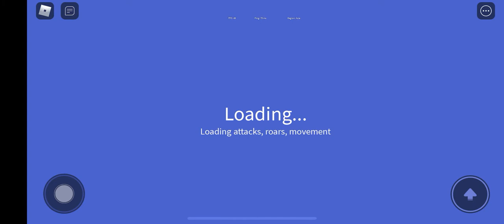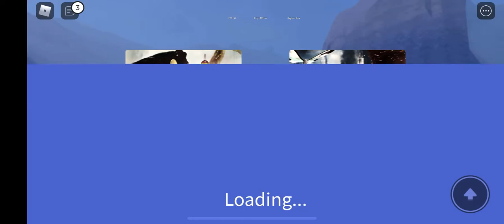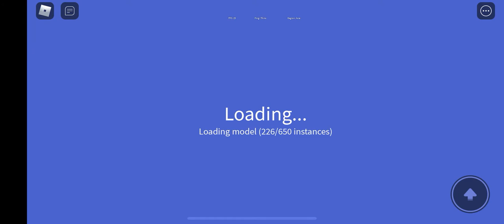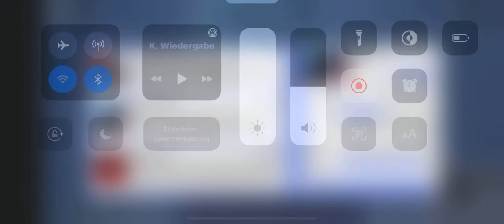How Strong is 70+ Level Heisei Godzilla ?